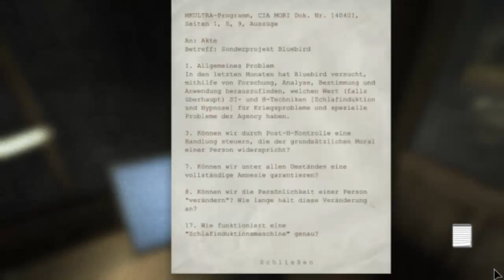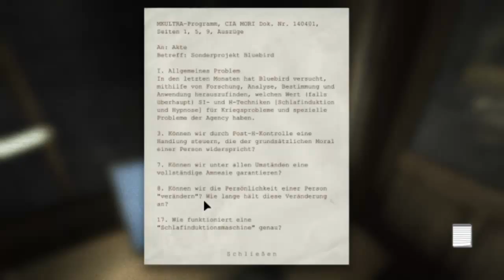Let's Play OUTLAST [HD] #19 - Der Ausgang liegt vor uns...Haben wir es endlich gescha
Wir müssen immer noch diese Sprinkleranlage in gang bringen um das Feuer in der Cafeteria zu löschen. Ich stelle mich zwar dumm an aber wir kriegen es dann doch irgendwie gebacken und gehen nun ab in die Küche die nicht gerade sehr einladend aussieht. Und wir erreichen was wo von ich nur noch träumen konnte. Ein Schild mit dem Namen EXIT ist groß zu lesen. Doch ist es der Ausgang oder geht es weiter in dem Horror von Mount Massive